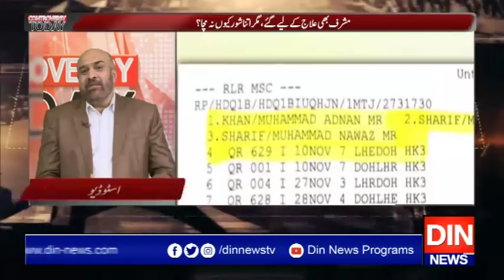Controversy Today with Rizwan Razi | 11 November 2019 | Din News